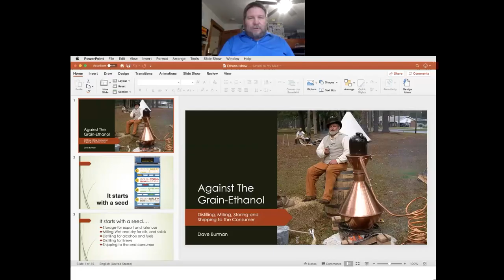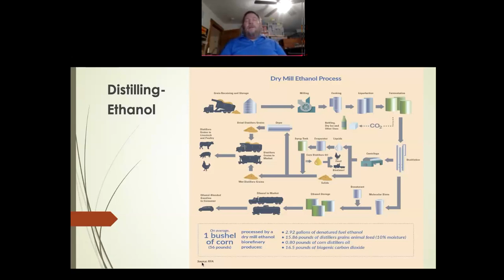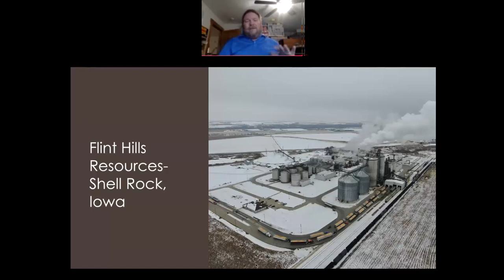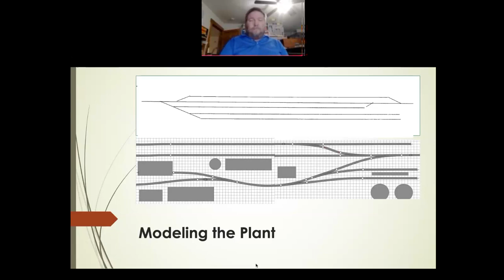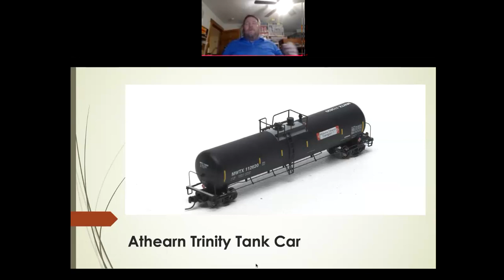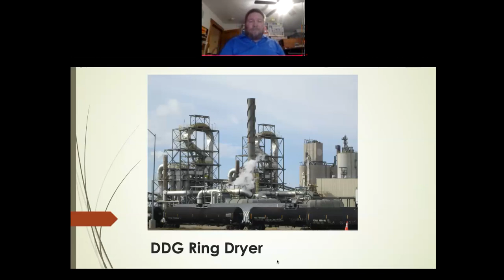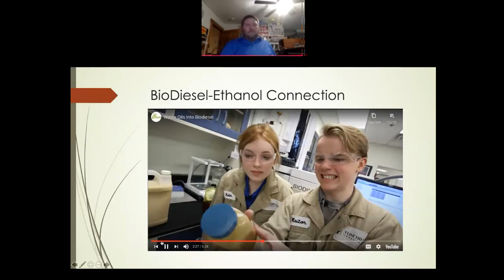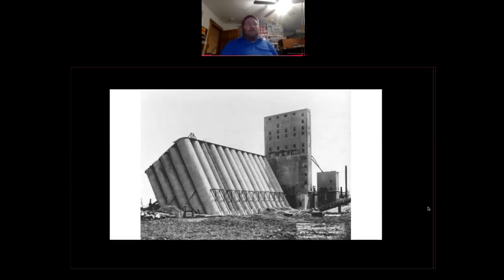April 2021 Division Meeting and Clinic - Dave Burmann - Modeling the Ethanol Industries